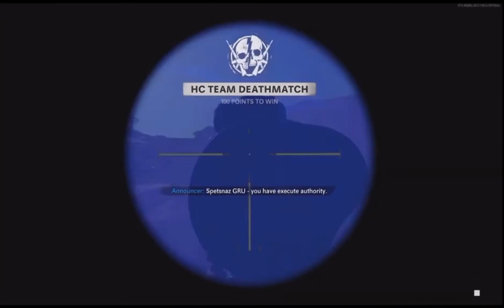Wtf moments (also amir sus???)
This was a few clips we had last few nights

That was our reaction to hearing the clip with devin and amir lmaooo